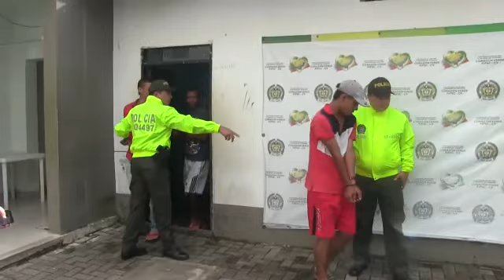Policía desarticula estructura delincuencial dedicada al hurto en Montelibano